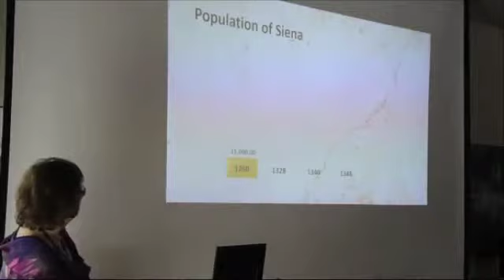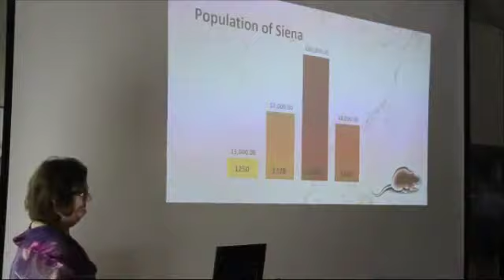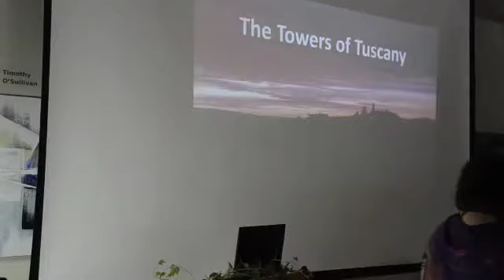The Historical Fiction of CAROL M. CRAM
Carol M. Cram talks about her historical fiction novel, The Towers of Tuscany. Cram served on the faculty at Capilano University in North Vancouver. She lives on Bowen Island near Vancouver, British Columbia. Thanks to Support from Canada Book Fund.